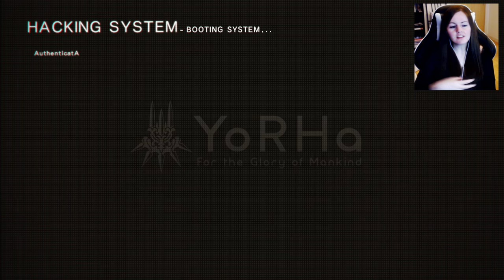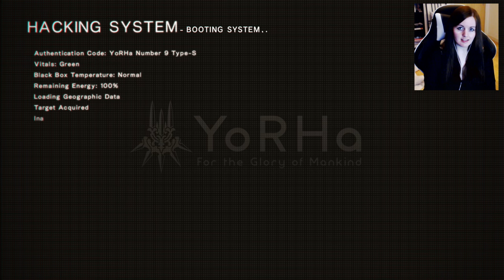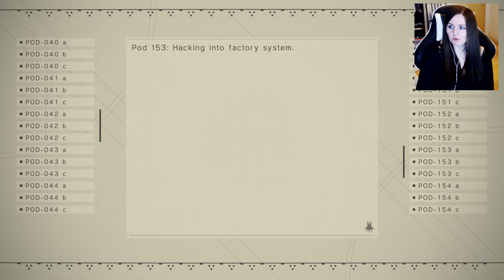OMG WHAT A TWIST! Nier Automata Gameplay Walkthrough Part 20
Thank you Square Enix for the game code. In this playthrough I will review Nier Automata, show all endings, all cut scenes and gameplay. The soundtrack to Nier Automata is amazing also.

What is Nier Automata?
Nier Automata is an action role-playing game set on a post-apocalyptic Earth thousands of years after the events of the original Nier. The player takes the role of combat androids from the YoRHa units across an open world environment. In addition to standard navigation on foot, using a special item can summon a wild animal the player character can ride, and in some scenarios a flying mech is available for fighting enemies.